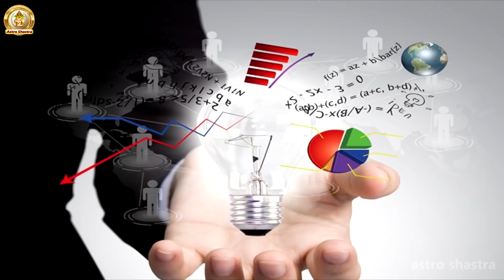ये तीन गुण आपमें है तो आप जरुर सफल होंगे, दुनिया की कोई ताक़त नही रोक सकती सफल होने से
ये तीन गुण आपमें है तो आप जरुर सफल होंगे, दुनिया की कोई ताक़त नही रोक सकती सफल होने से || Astro Shasta